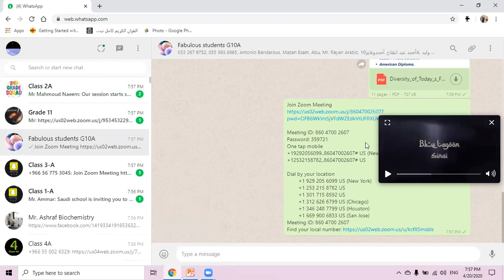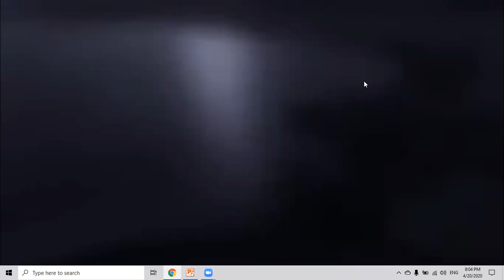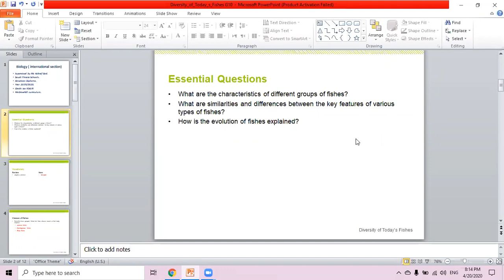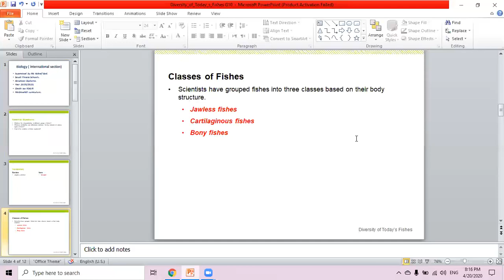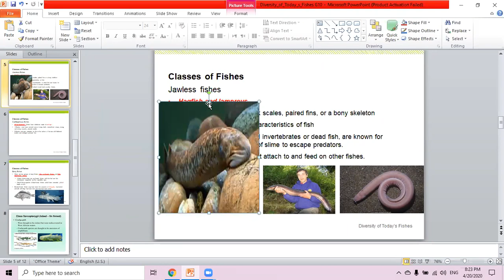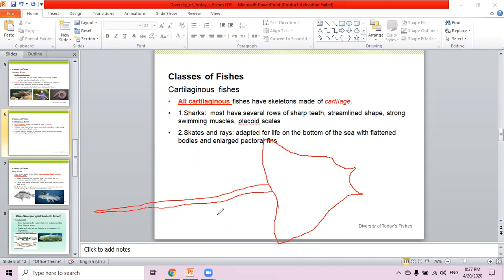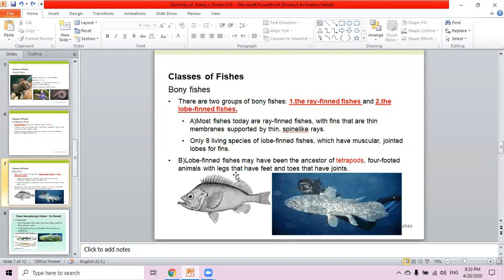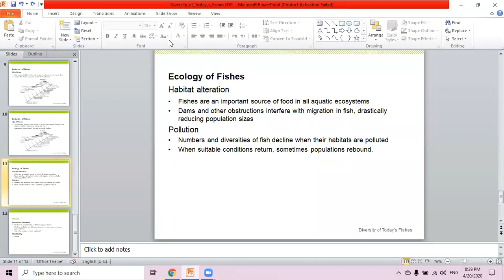G10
Diversity of fish